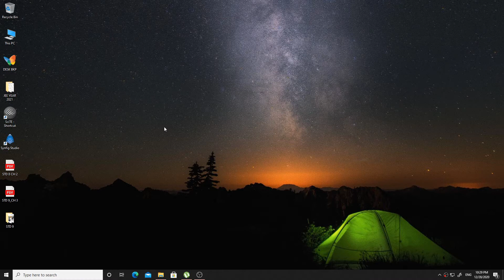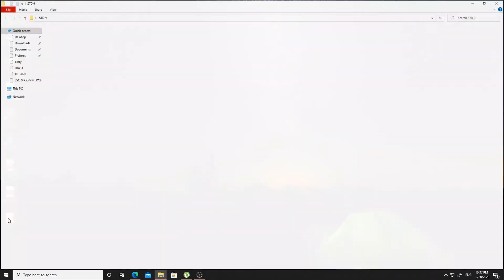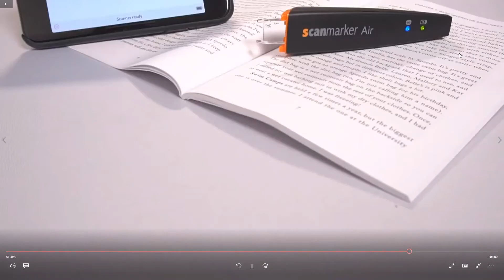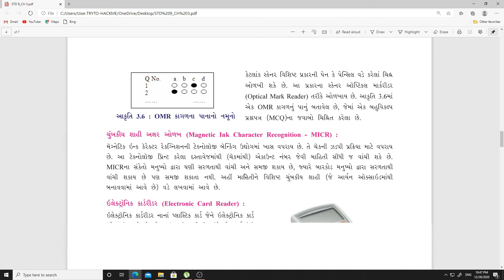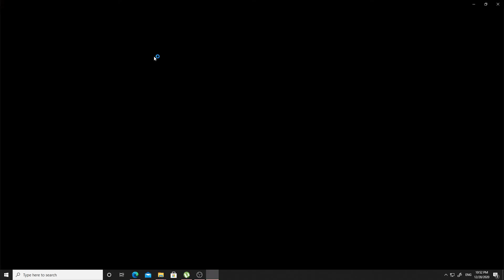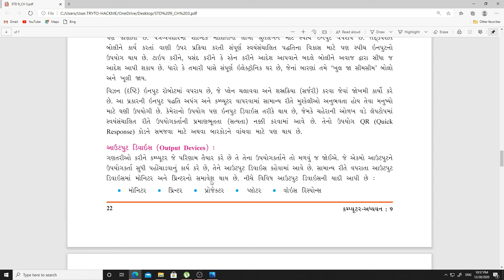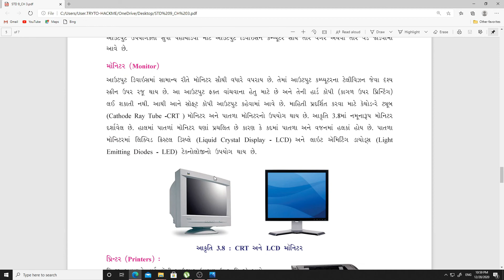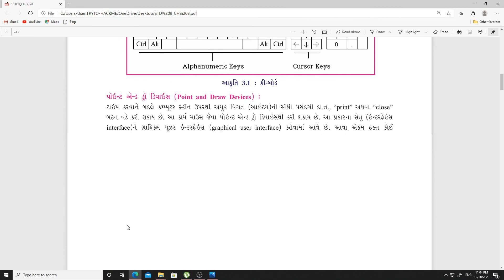STD 9 | COMPUTER | GUJ MED | CH 3 - INPUT AND OUTPUT UNITS | DAY 2